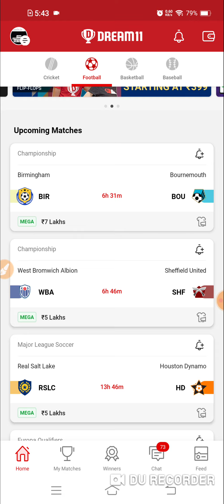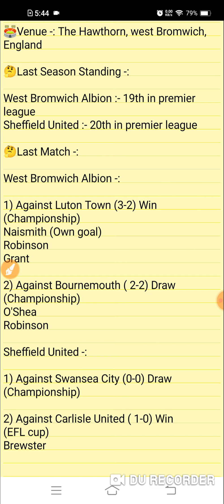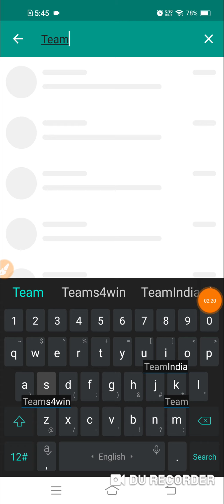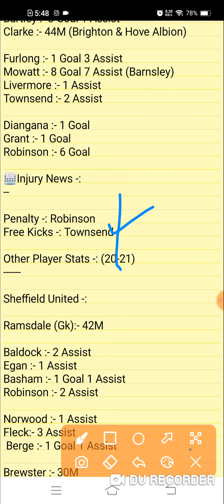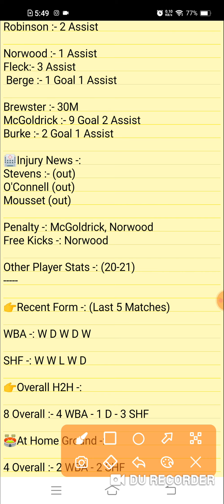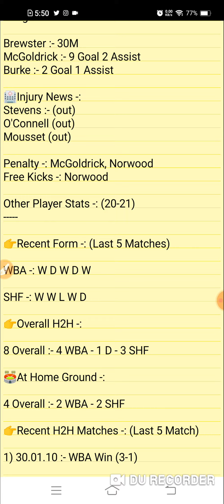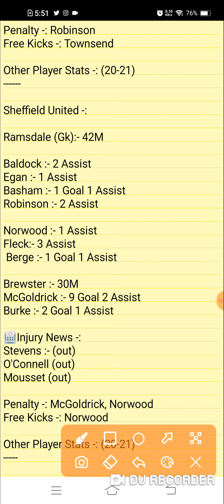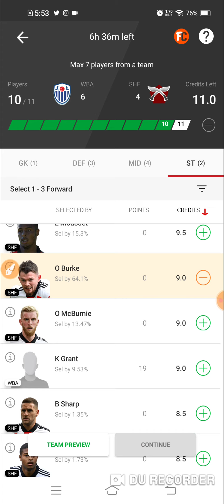WBA vs SHF Dream 11 Football Team | West Bromwich Albion vs Sheffield United | Championship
1. This analysis is based on my

2. Dream11 takes great care to comply with all central and state legislation in India to ensure that  users are fully protected. Every contest on  platform is carefully designed to comply with applicable statutes and regulations in India.